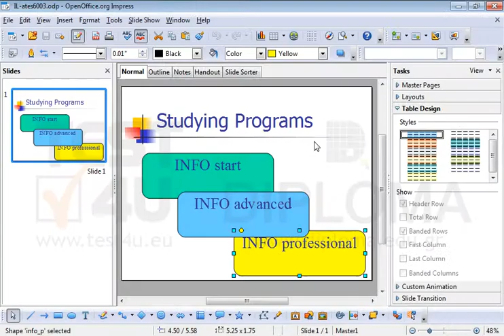On the current slide place the drawing object displaying the text INFO professional in front of...